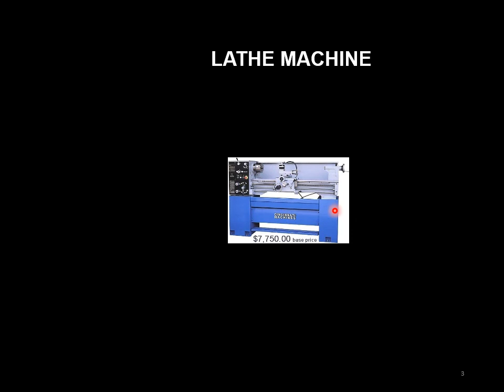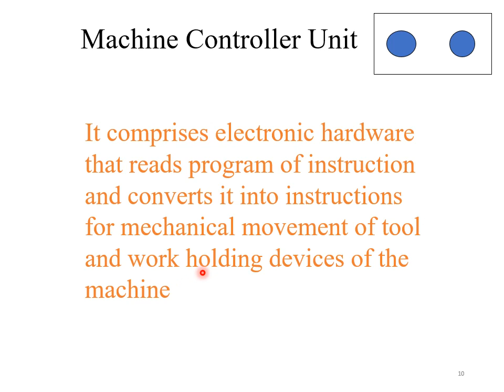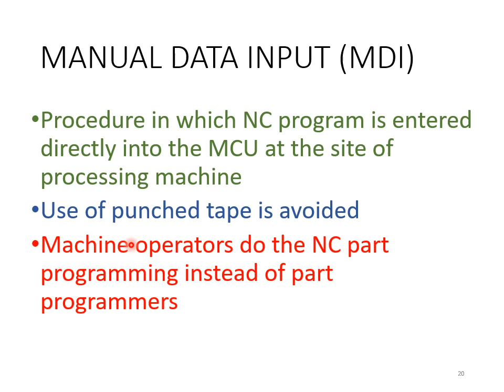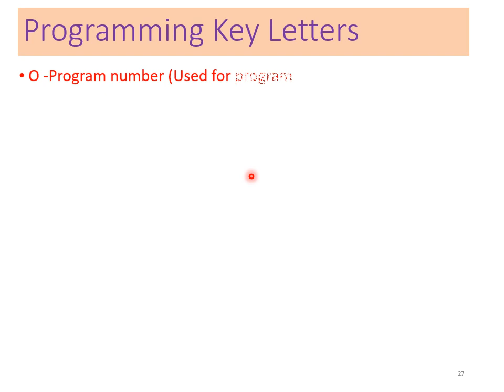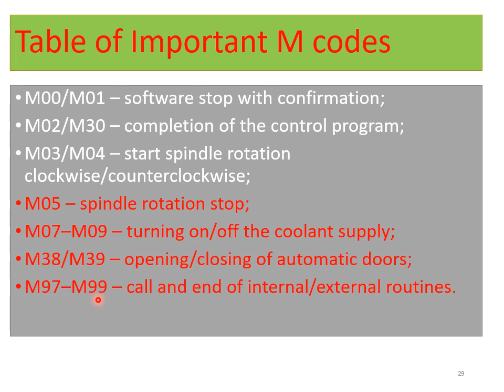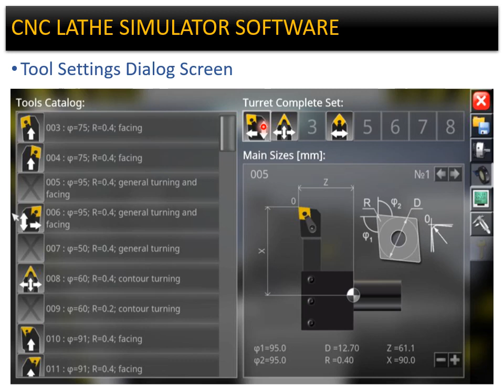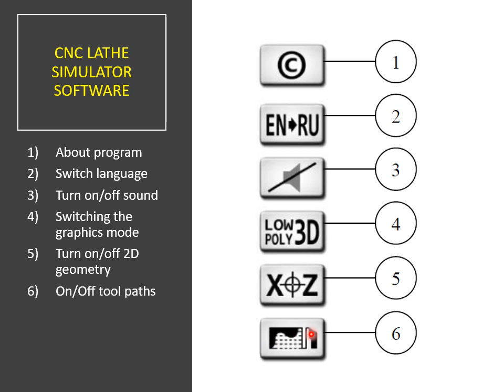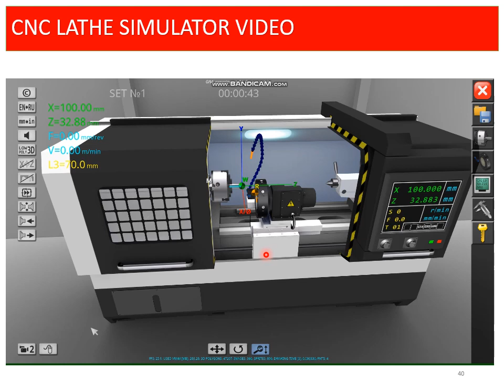CNC LATHE & CNC SIMULATOR | NUMERICAL CONTROL | PROGRAMMING | SOFTWARE | WORKSHOP | MODULES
CNC Operations:
CNC LATHE & CNC SIMULATOR , NUMERICAL CONTROL ,  PROGRAMMING  , SOFTWARE , WORKSHOP, MODULES, Turning, Boring, Facing , Taper Turning, Drilling, Knurling, Chamfering, Threading, Machine Shop, Lathe Machine Nomenclature,  Measuring Instruments, Tools and Materials